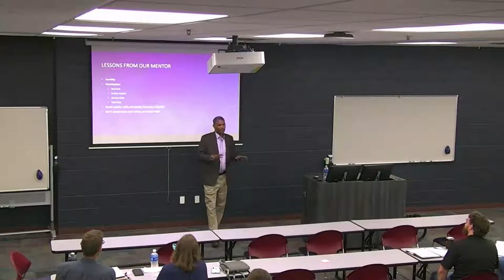Life Lessons from a Serial Entrepreneur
Roland Thompson, Business Leadership Summit